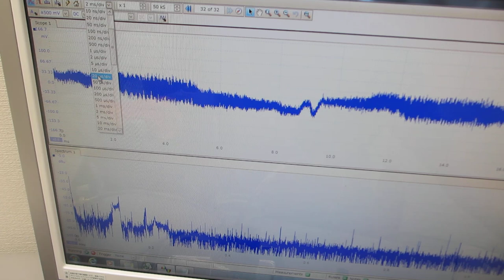超音波プローブの製造・評価技術（超音波システム研究所）